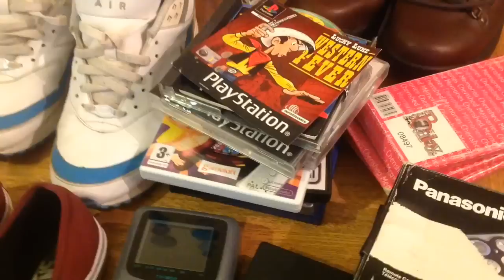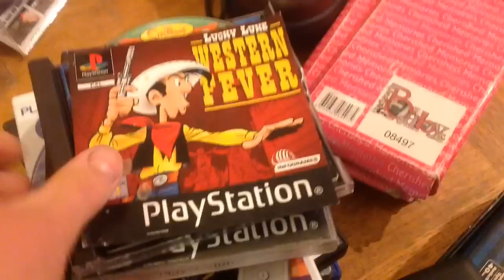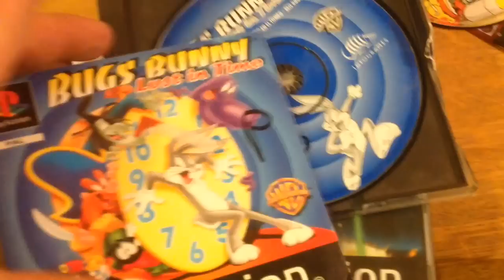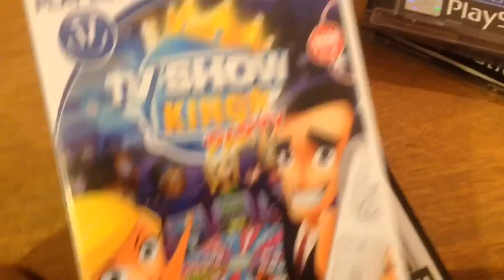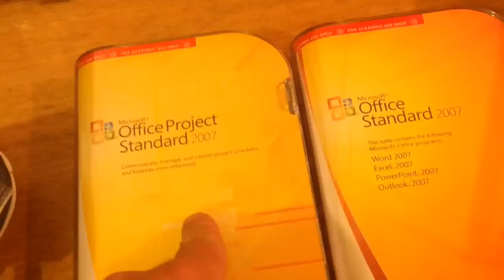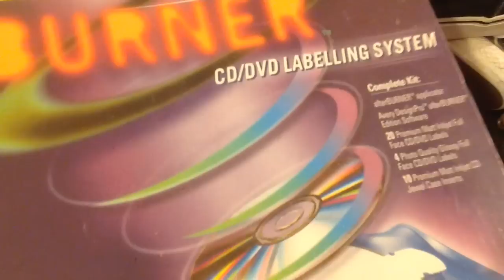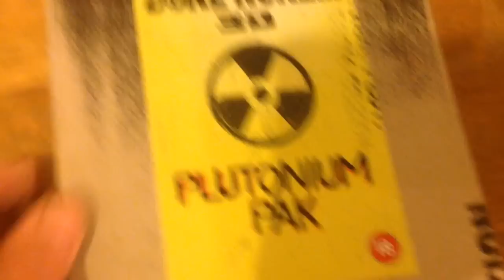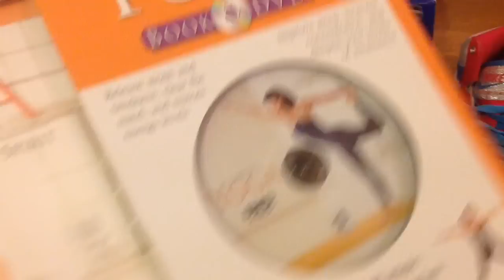Car boot sale finds, I went to 3 over the bank holiday and I think I did very well. Episode 13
This is a large haul that I picked up from 3 car boot sales, I spent quite a lot of money, but I think most were very good finds, please let me know what you thank.